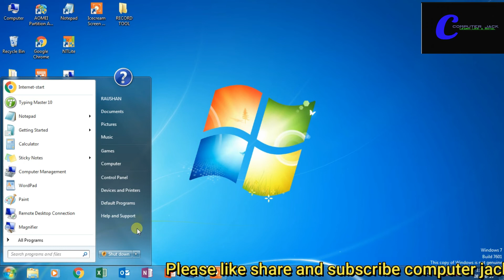How to hide or unhide Run option from start menu in windows 7 ?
Hello dear viewers welcome back in computer jack channel. 🙏🙏

Today's video we are going to show you about :-

Hey dear viewers in this channel we upload the video related to mobile , computer and a lots of problematic video related to mobile and computer so i hope you liked this channel please subscribe and hit bell icon  🙏🙏  to get notification of my all video.
thanks... i meet you in next video.

Thanks for selecting COMPUTER JACK channel.  🙏🙏
For quickly support contact on WhatsApp

Some special video for you.  👍

👍👍 Best youtube setup guide in less amount. 👌👌

Best Camera (Canon EOS 1500D full HD video with manual control  (My choice)
Lens for canon DSLR camera
Best Tripod under the 1500 (My choice) ✔
Main Mic (Blue Yeti USB Mic ) (My choice)
BOYA M1 Mic
BOYA Mic with gain control (My choice) ✔
Best Mic stand under the 1000
Pop Filter for Studio Condenser under the 300
Green screen
Professional Led Ring Light ( My choice) ✔
Light stand(Sonia LS-250 9)
ZEBRONICS Bluetooth 4.1 Speaker with FM,USB, SD Card Slot and Remote Indie (my choice)
USB 3.0 Pen Drive with high speed ( My choice) ✔
High Speed Memory Card
Redgear keyboard ( My choice) ✔
Redgear mouse ( My choice) ✔